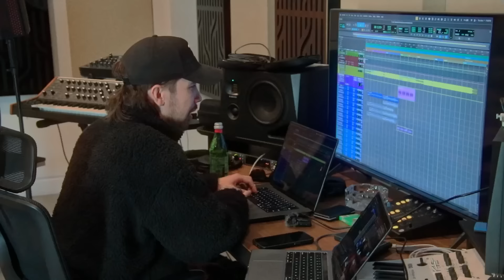Becoming Modapit: Ep 7 - writing music with the best songwriters in LA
One week locked in a basement studio of a mansion in Beverly HIlls. Writing music all day and all night.

Filmed by RPSTV
Editing by IMASECRETDESIGNCOMPANY

Special thanks to:
David Solano, Akil Lawanga, Bailey, Tony, All of the singers and songwriters involved in the camp.